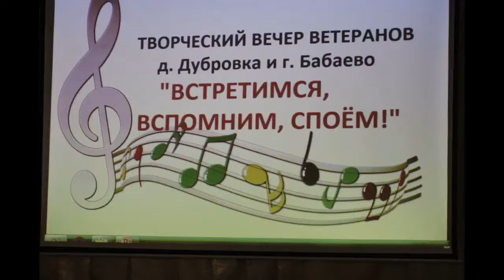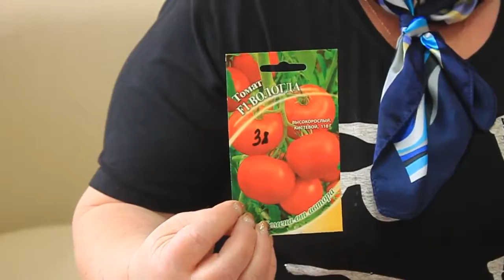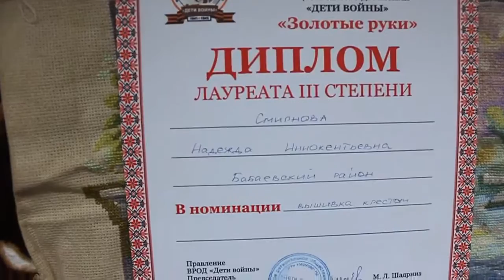2 выпуск проекта "Серебряное время"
Социальный проект «Серебряное время». Разработчик проекта - МБУК «Бабаевский центр культурного развития»